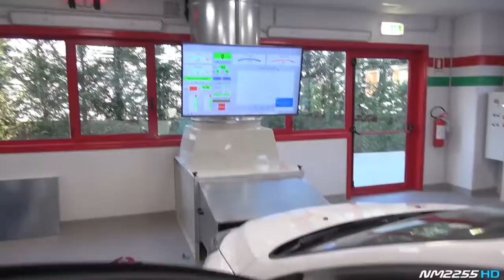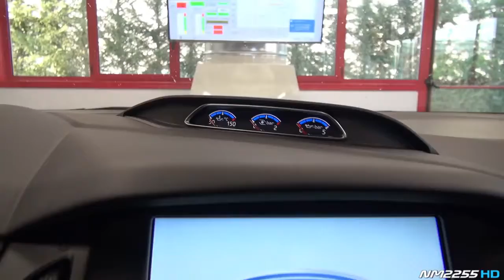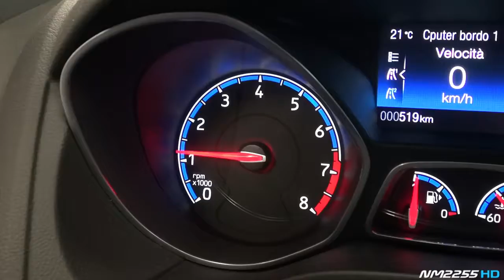632 2016 Ford Focus RS Exhaust Sound Start Up, LOUD Revs, Crackles & Pops!